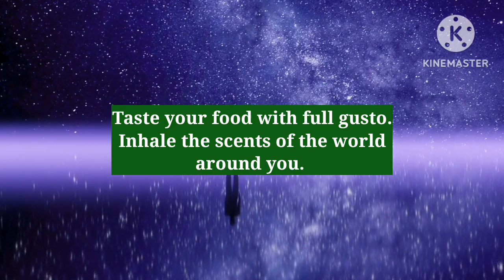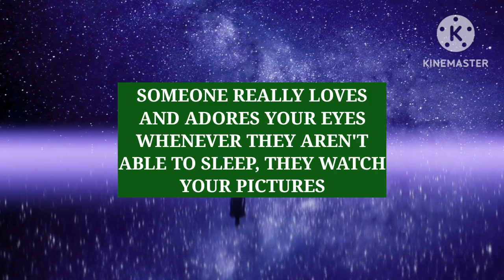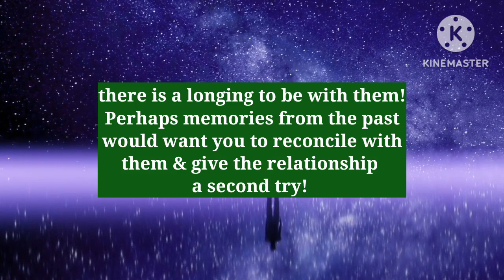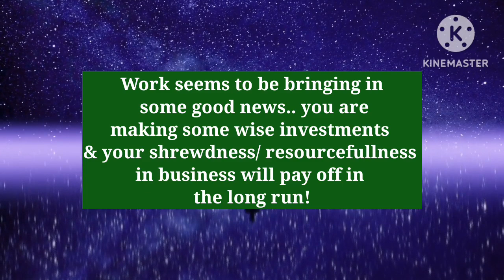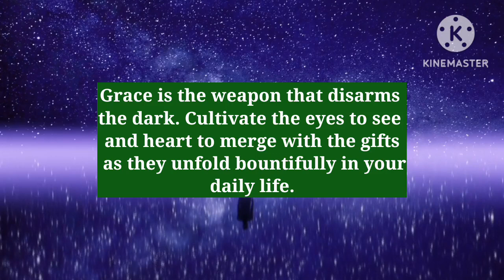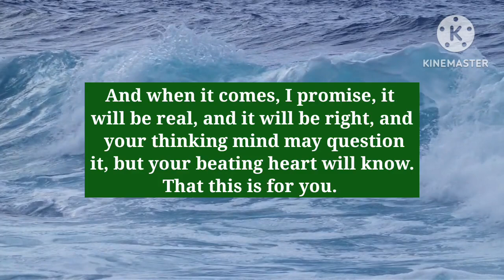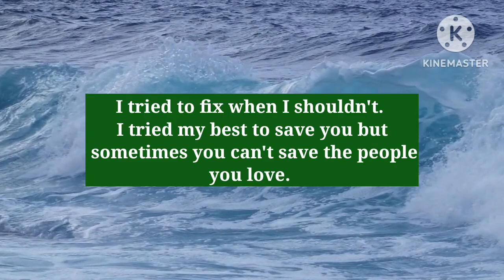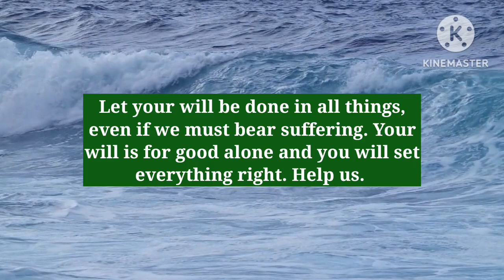❣️Someone Really Loves and Adores Your Eyes whenever they aren't able || Message From Universe 🦋🌈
-God Says
- Angels Message
- Jesus Message
- Godly Quotes
- Univers Message
- Angel Message